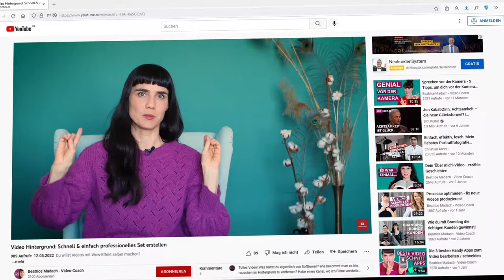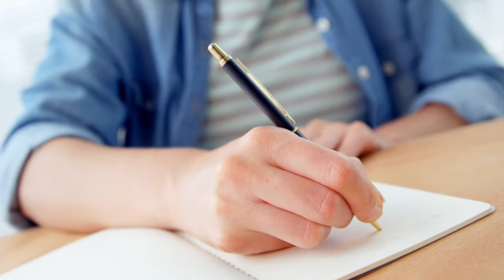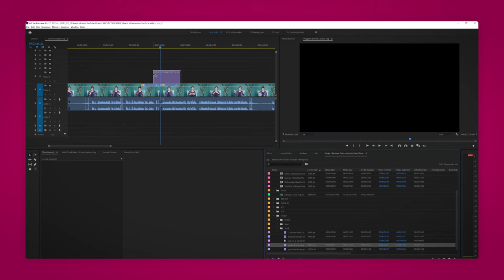Dein erstes YouTube Video filmen | Tutorial für Anfänger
Eine Anleitung um dein erstes YouTube Video professionell mit dem Smartphone zu filmen:

Die empfohlenen Mikrofone:

Boya by-M1:

RØDE SmartLav+:

Empfohlenes Licht:

RALENO LED Videoleuchte:

Neewer Bi-Farbe 660 LED:

Neewer Ringleuchte 18 Zoll:

Wisamic Softbox Set:

Falls du dein erstes YouTube video erstellen möchtet, bist du hier genau richtig. Ich gebe dir ein kleines Tutorial, mit allem, was du wissen musst für deinen Start auf YouTube.
Welche Kamera ist die richtige?
Kann ich das Video mit dem Handy filmen?
Was muss ich beachten?
Was sind häufige Fehler beim erstellen des ersten Videos?
Wie schneide ich ein YouTube Video?
Und viele weitere Fragen beantworte ich alle in diesem Video. Ich hoffe sehr, dass es dir weiter hilft. Falls du dein erstes Video fertig erstellt und hochgeladen hast, schreibe es gerne in die Kommentare. Ich freue mich, es zu sehen!

Videokapitel:

00:00 Intro
00:35 Vorbereitung
06:55 Videodreh
09:00 Videoschnitt

Ich wünsche dir viel Spaß beim Filmen deines ersten Videos!